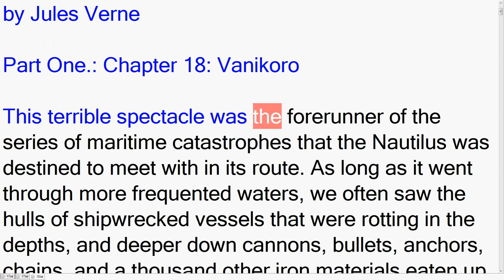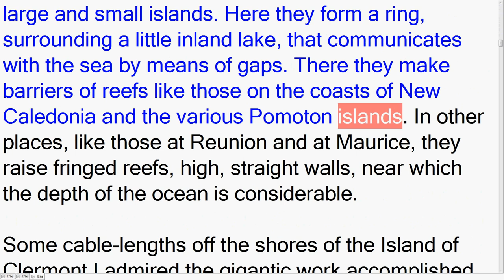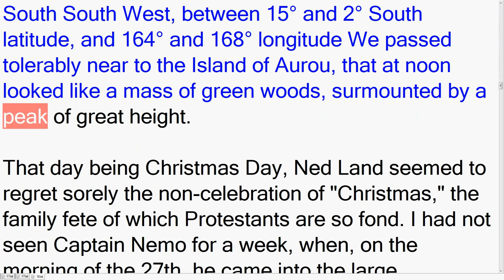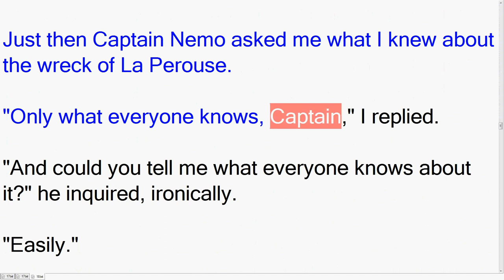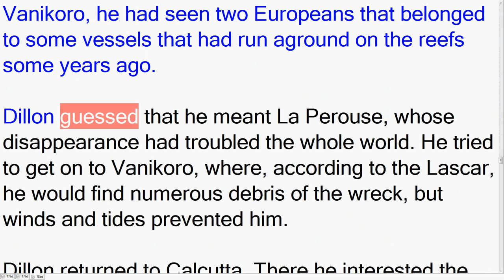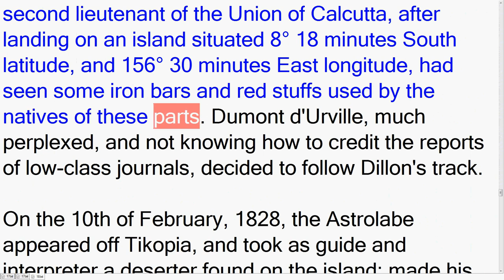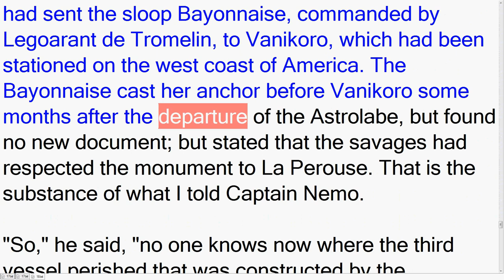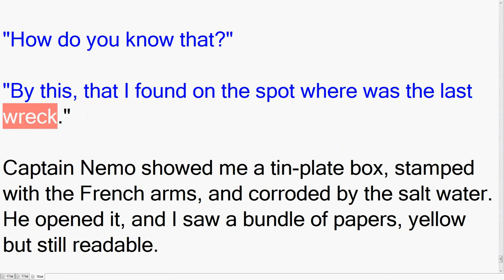20000 Leagues Under the Sea (P.1 Ch.18) Vanikoro